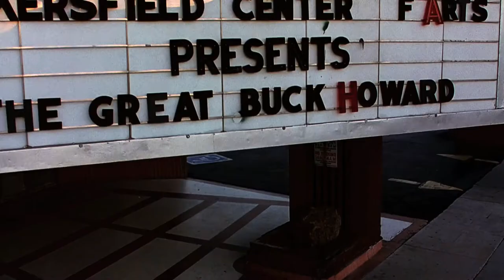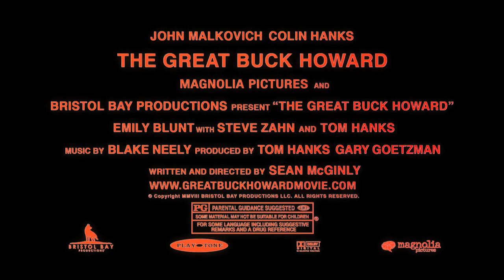The Great Buck Howard Trailer (HD)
The story of Troy Gable, who after dropping out of law-school takes a job as a road manager for a mentalist at the tail end of his career; in hopes of getting into the entertainment industry.[3] Tom Hanks will play the father to his real-life son's character.